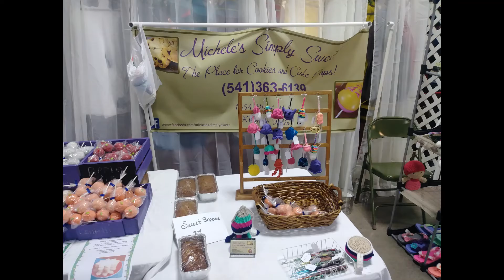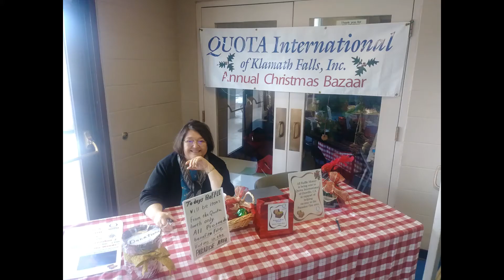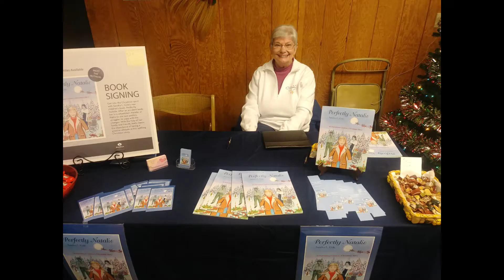Quota Christmas and Craft Bazaar 2018